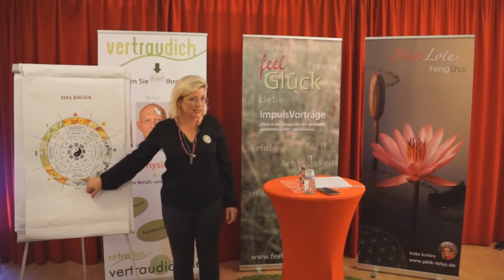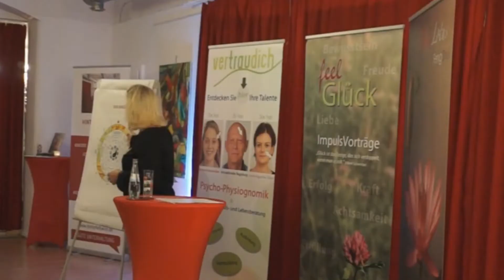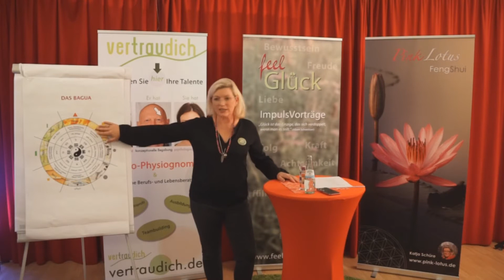Stärke deine Partnerschaft in deinen Räumen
Wusstest du, dass du deinen Wunsch nach einer Partnerschaft mit Feng Shui in deiner Wohnung im Bereich des Südwestens aktivieren kannst?

Auszug aus einen Impulsvortrag ...

🍀 WEITERE  INFOS
Herzlich Willkommen, ich bin Katja Schüre, Diplom Designerin, Feng Shui Beraterin und Glücks-Coach. Deine Expertin für ein positives Mindset und glückliches Zuhause.

Hier auf meinem Kanal bekommst du wertvolle Tipps, Einrichtungs-Empfehlungen, Achtsamkeits-Übungen und Meditationen, um dein Mindset im Alltag zu stärken und deine Wohnung so zu gestalten, dass sie dich auf deinem Weg ins Glück energievoll unterstützt.